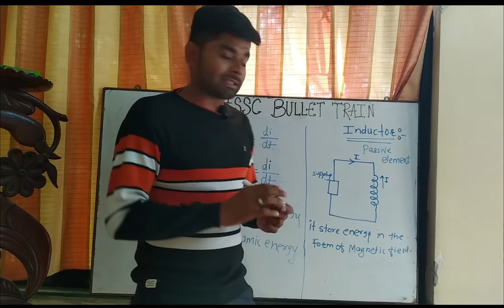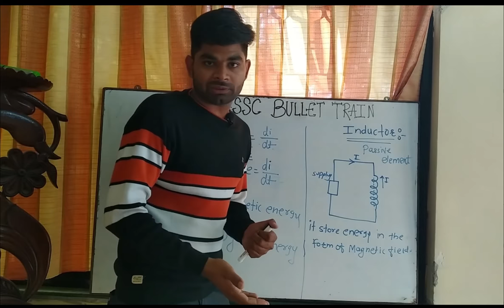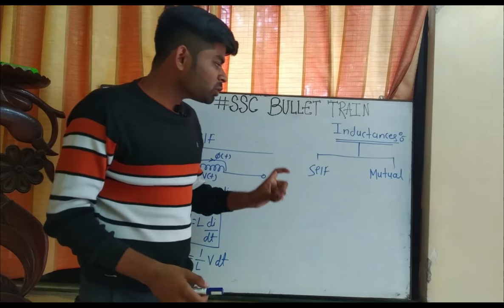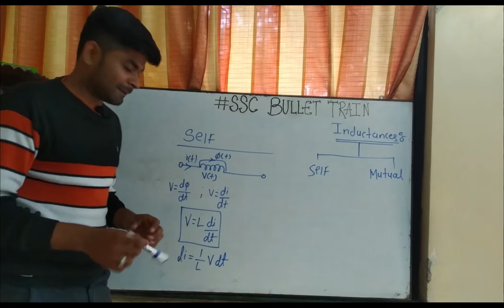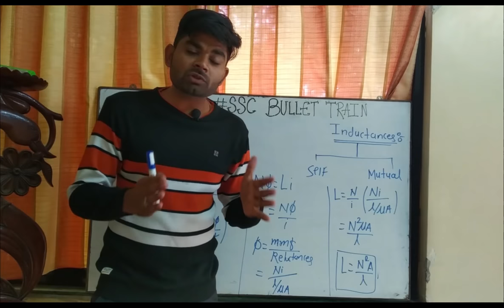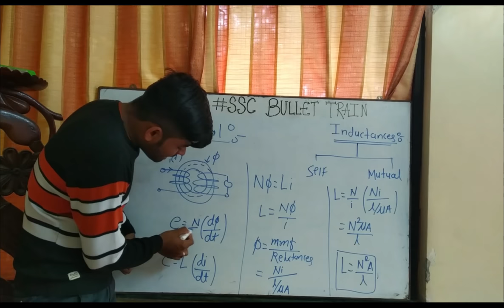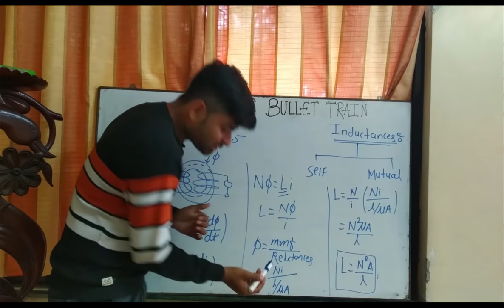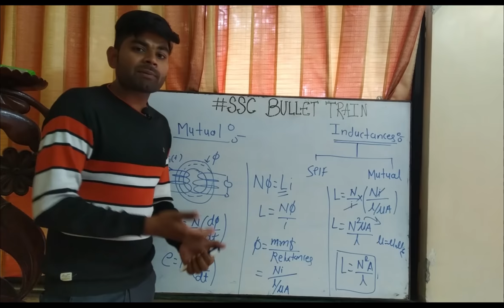Basic Electrical || What us inductor ? (Self inductance and Mutual inductance)